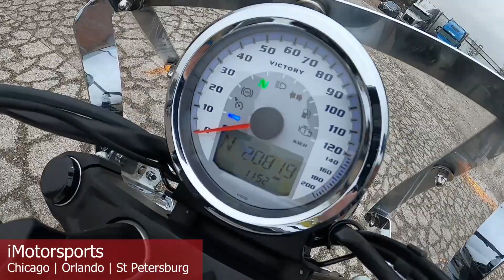2013 Victory Motorcycles® Boardwalk™ PEARL WHITE A9551@ iMotorsports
GORGEOUS MOTORCYCLE WITH UPGRADED EXHAUST, WINDSHIELD, CRASH BARS, HIGHWAY PEGS, FOG LIGHTS, WIRED GARMIN GPS CRADLE, VICTORY SADDLEBAGS.